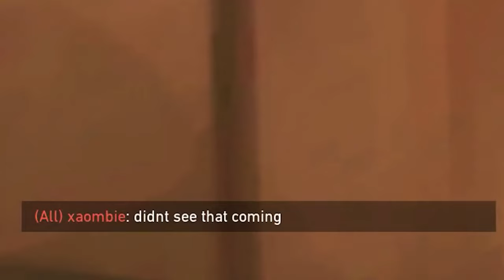POUR VOUS, MONSIEUR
played chamber for 4 days. friendship with yoru ended. chamber is new best friend :)

dpi 800 sens 0.35